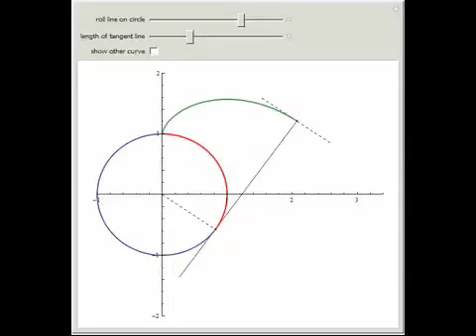Circle Involute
Video didáctico. Libro de engranajes, capítulo I.

Descripción original:
"As a straight line rolls on a circle without slipping, a point on the line moves along a curve called the involute of the circle. The properties of this curve are often used in mechanical engineering to produce gear profiles.